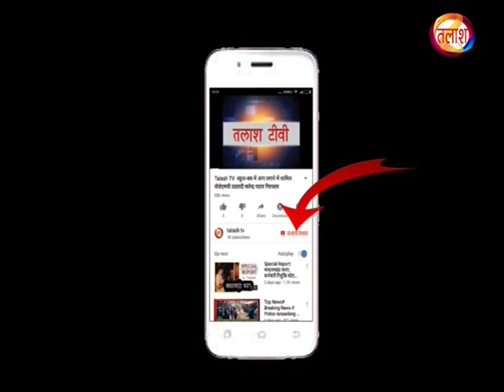नगर उंटारी चुनावी इंटरव्यू- विजया लक्ष्मी से खास मुलाकात